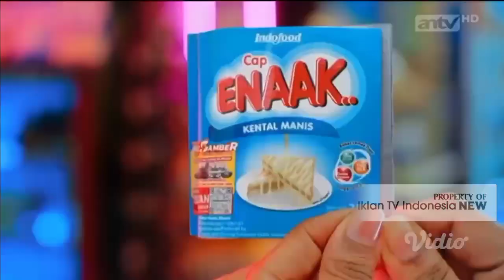TVC Iklan Indomilk x Cap Enaak "KESAMBER - Kejutan Sachet Manis Berhadiah" (Oktober 2024) | ANTV HD